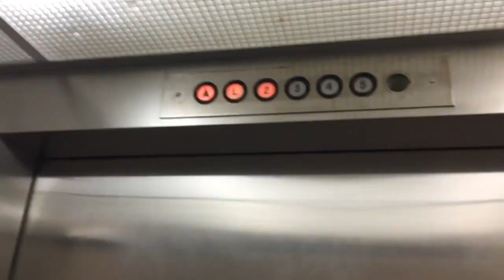Walk through of the Rockland Harbor Hotel, Maine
Refurbished in 2016 Rockland Maine